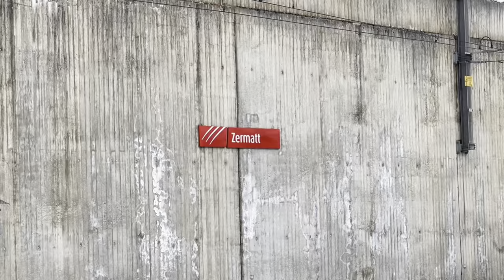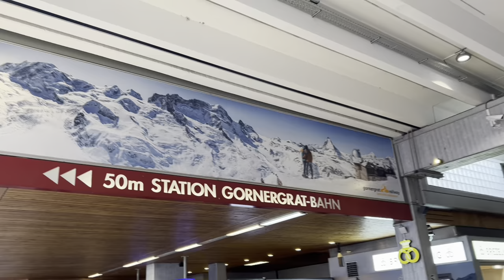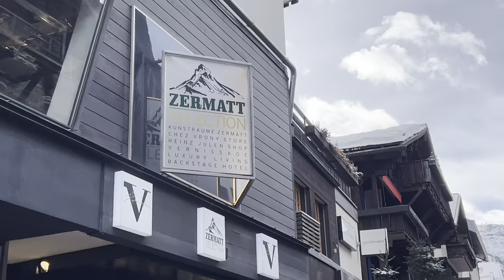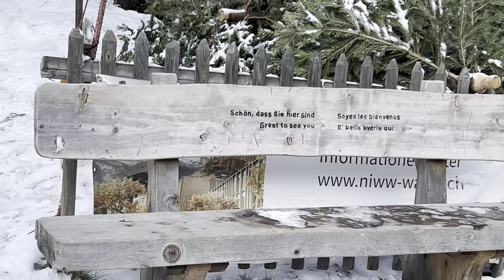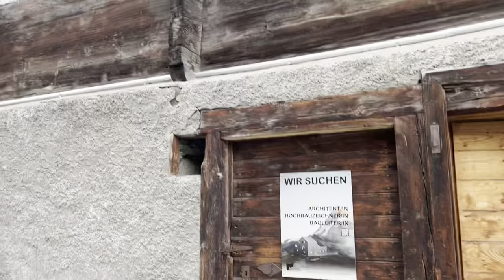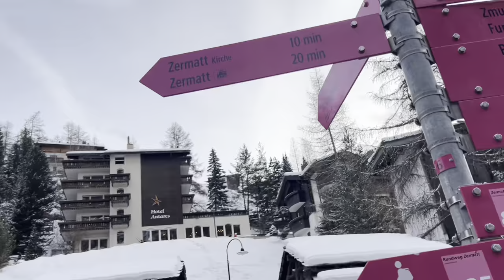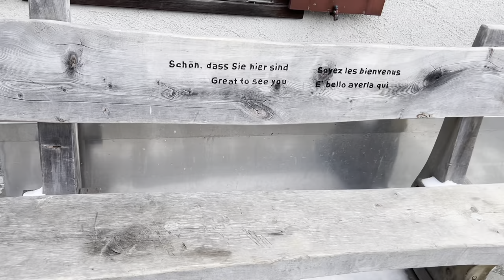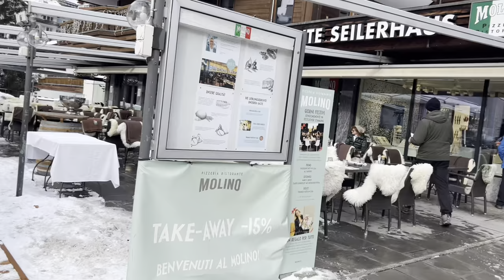🇨🇭Grand Tour of Switzerland 💫 Reality Film 2 💫 Zermatt 💫 Gornergrat - Matterhorn 💫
Welcome to the majestic beauty of Zermatt!
🏔️ Immerse yourself in the breathtaking scenery of the Swiss Alps as we explore the charming village of Zermatt.
🇨🇭 Nestled beneath the towering peak of the Matterhorn, Zermatt offers a picturesque backdrop for adventure seekers and nature lovers alike.
⛰️ Wander through car-free streets adorned with cozy chalets, boutique shops, and delightful eateries serving hearty Swiss cuisine.
🍲 Experience the thrill of skiing down world-class slopes in winter or embark on exhilarating hikes amid stunning alpine landscapes in summer.
⛷️🌲 Discover the rich history and culture of Zermatt, from its traditional festivals to its iconic cogwheel railway, which takes you on a scenic journey to Gornergrat.
🚂 Marvel at the awe-inspiring views of the Matterhorn and surrounding peaks from the observation platform at 3,135 meters above sea level.
🏞️ Join us as we uncover the magic of Zermatt, where adventure meets tranquility in the heart of the Swiss Alps!